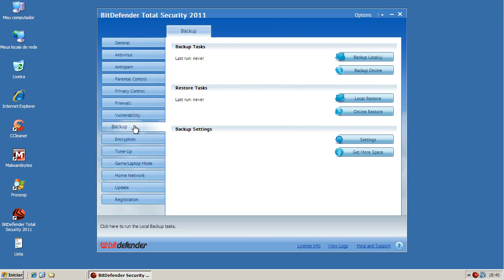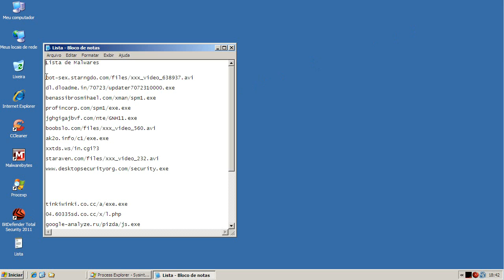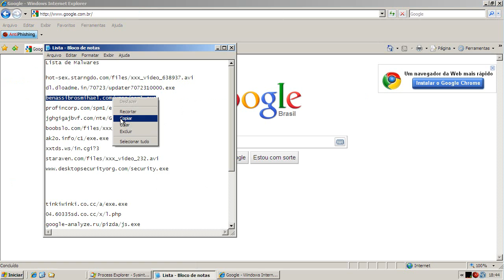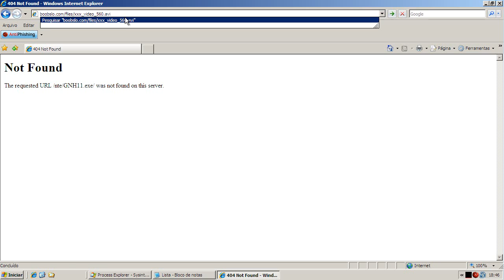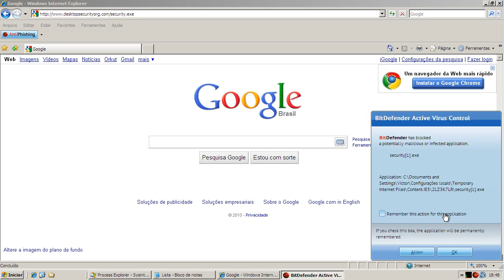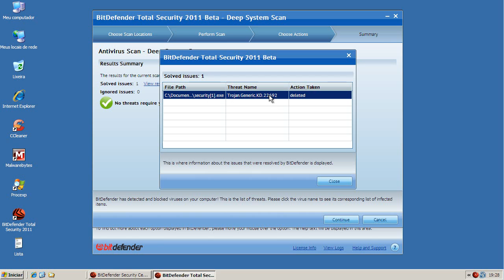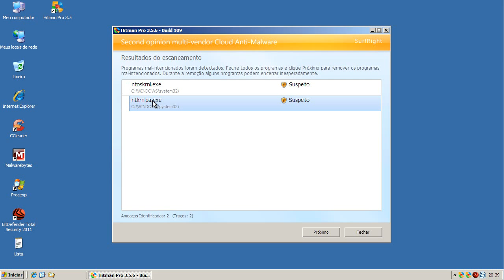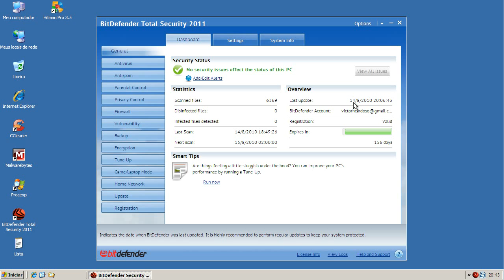BitDefender Total 2011 Beta - Teste Preventivo (Preventive Test)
Neste teste oBitDefender Total 2011 Beta é exposto a 10 links contendo arquivos nocivos. São avaliadas a sua capacidade de detecção e eliminação destes agentes.

On this test BitDefender Total 2011 Beta is exposed to 10 malware links. Test evaluates capacity of detection and elimination of these threats.